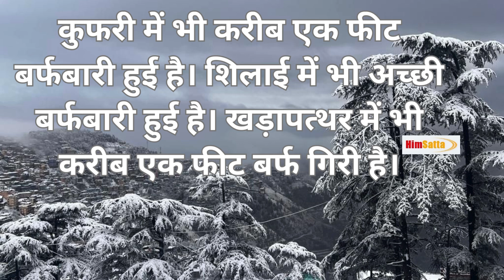हिमाचल प्रदेश में भारी बारिश (Snowfall Himachal Pradesh Shimla)और बर्फबारी से जनजीवन अस्त-व्यस्त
हिमाचल प्रदेश में लगातार 24 घंटे से हो रही भारी बारिश और बर्फबारी से जनजीवन अस्त-व्यस्त हो गया है। प्रदेश के ऊंचाई वाले क्षेत्रों में एक फीट से अधिक बर्फबारी हुई है, जिससे सड़कें बंद हो गई हैं और यातायात बाधित हो गया है।

मौसम विभाग के अनुसार, हिमाचल प्रदेश में गुरुवार को भी भारी बारिश और बर्फबारी का अनुमान है। शुक्रवार को मौसम साफ रहेगा, लेकिन शनिवार और रविवार को फिर से बारिश और बर्फबारी की संभावना है।

हिमाचल प्रदेश में भारी बारिश और बर्फबारी से अब तक 241 सड़कें बंद हो गई हैं। इनमें छह राष्ट्रीय राजमार्ग भी शामिल हैं। इसके अलावा, 677 ट्रांसफर ठप पड़ गए हैं।

लाहौल घाटी में सबसे अधिक सड़कें बंद हुई हैं। मनाली शहर से आगे लेह-मनाली हाईवे और काजा-मनाली हाईवे बंद हैं। कुल्लू का जलोड़ी दर्रा और औट-लूहरी-रामपुर हाईवे भी बंद हैं।

चंबा में कुल 38 सड़कें बंद हैं। इसी तरह, कांगड़ा में 1, किन्नौर में 20, कुल्लू में 11 रोड और तीन एनएच, लाहौल स्पीति में 139 रोड और दो एनएच, मंडी के सराज में 18 रोड और शिमला में 13 रोड बंद हैं।

मौसम विभाग ने हिमाचल प्रदेश में गुरुवार के लिए ऑरेंज अलर्ट जारी किया है। शुक्रवार को मौसम साफ रहेगा, लेकिन शनिवार और रविवार को फिर से येलो अलर्ट जारी किया है।